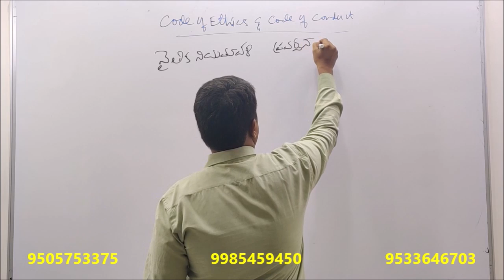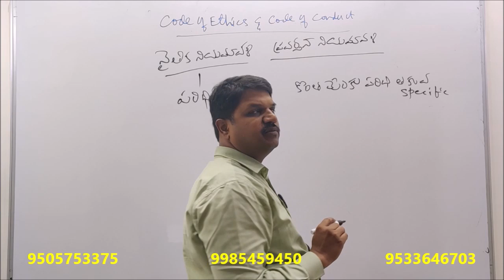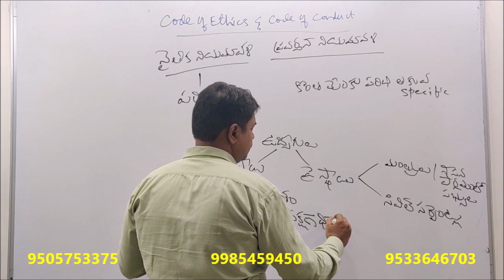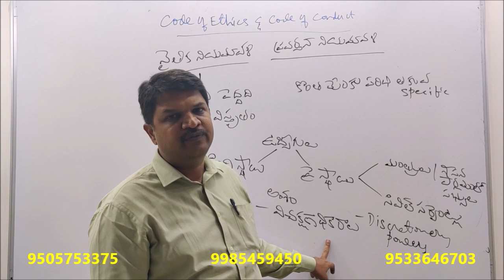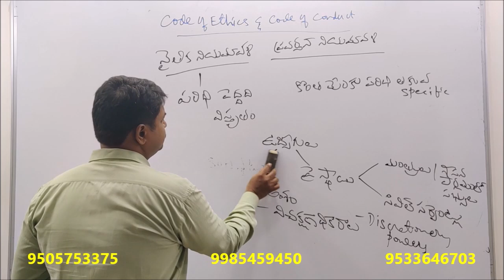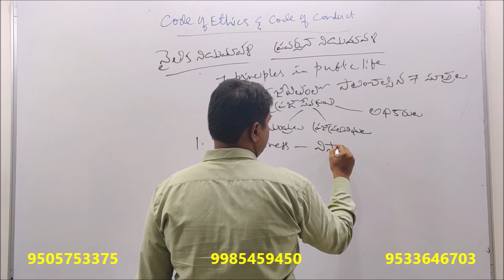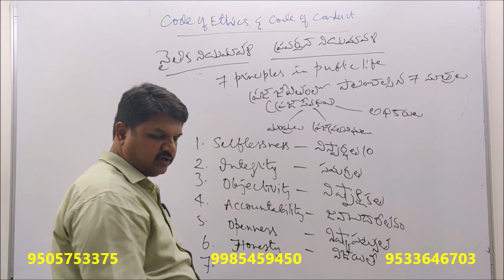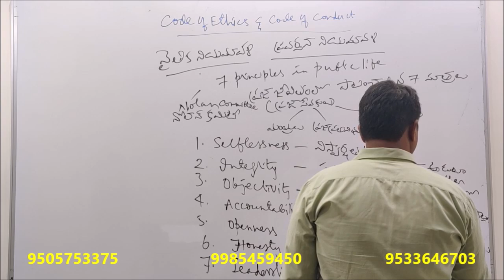APPSC GROUP1 MAINS || Ethics || Unit 4 class 5 | Code Of Ethics – Code Of Conducts